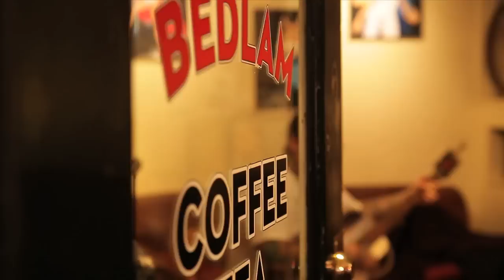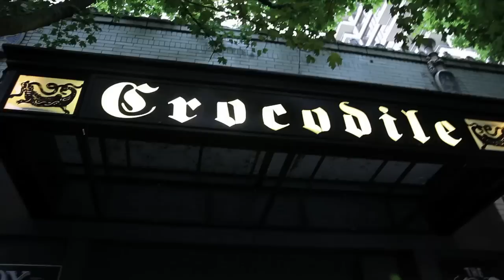Belltown Arts Revue Presents: The Sideshow June 7th, 2012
The Sideshow occurs the first Thursday of each month and features music, art, and performances at different venues in Belltown. Visit Belltownartsrevue.com for more infomation.